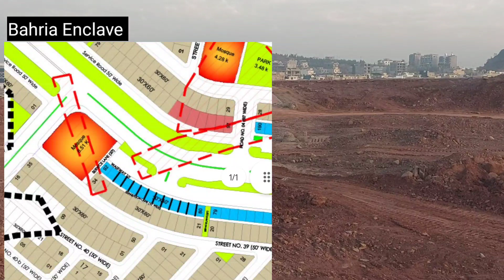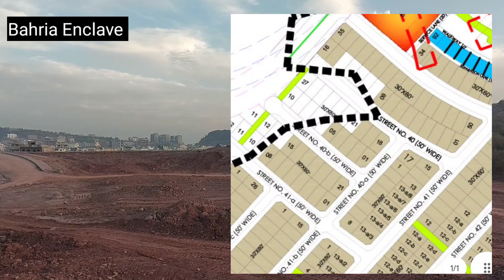Bahria Enclave sector N st 39 40 abc avenue 10 latest update